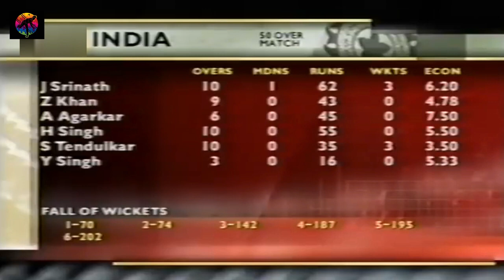India v Australia 5th ODI Highlights, Margao, Australia tour of India 2001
India v Australia 5th ODI, Margao, Australia tour of India 2001